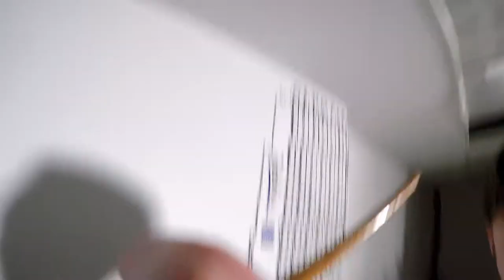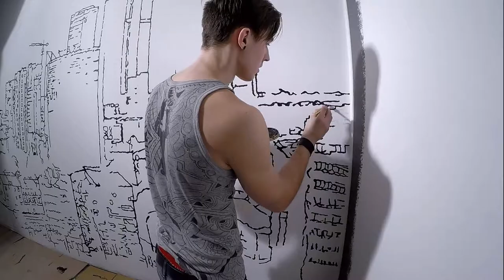Wall painting at Radisson Blu Hotel Olümpia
Time-lapse overview of the painting process in a conference room at Radisson Blu Hotel Olümpia. It took ~40h to paint it, size: 2,25m x 9m!
Filmed entirely on my GoPro Hero5 Black, edited with Corel Videostudio Pro X8.